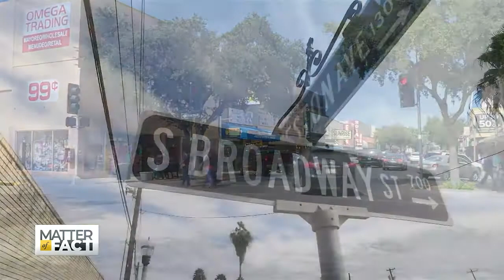TROOPS AT THE BORDER: A STUNT OR A NECESSARY PRECAUTION?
The third government shutdown of 2018 now appears it won’t be resolved until a new Congress enters the House in the new year. As the federal government fights over how much funding to give to the president’s border wall, Soledad O’Brien takes an up close look at the lives of those who live in the shadow of the wall on the southern border. We get two perspectives, one from a border patrol chief, the other from the mayor of McAllen, TX.